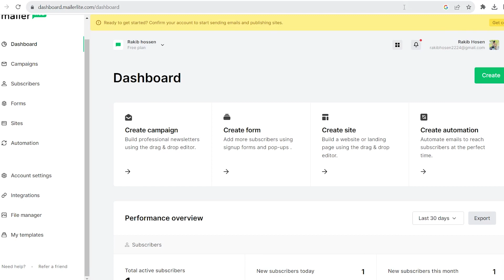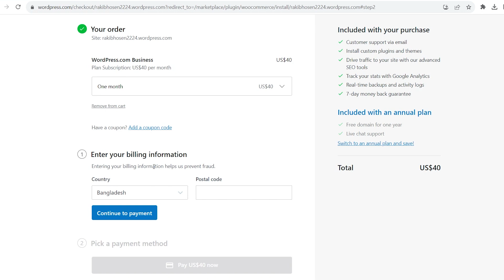How To Connect MailerLite To WooCommerce (Easy)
How To Connect MailerLite To WooCommerce (Tutorial)

If you don't know how to connect your MailerLite account to WooCommerce, please check out my video, because in this video I will show you the best way to do this!